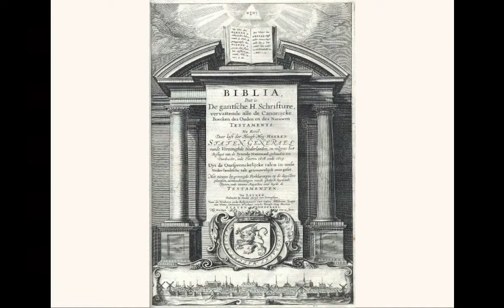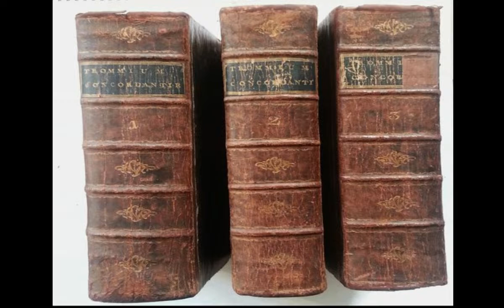#1 Bijbelgelovende radio op Youtube - Try out met o.a. christelijke muziek en een kort verhaal